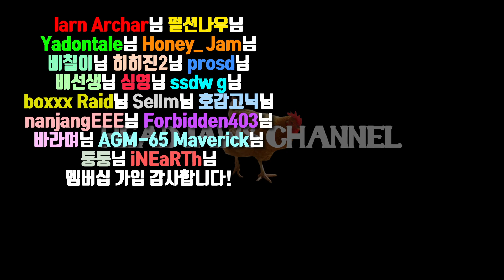M4A1 같은 ADAR | 타르코프 | EFT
다양한 편집 방식을 시도 중입니다. 훈수 받습니다.

[ Music ]
An Enchanting Forest, Orange Leaves, Water Mirrors .by TABAL